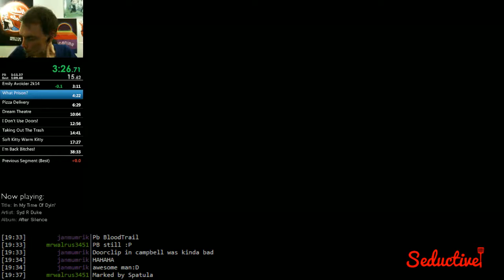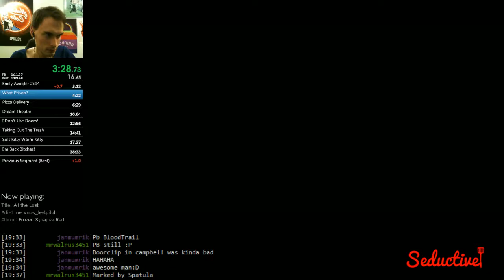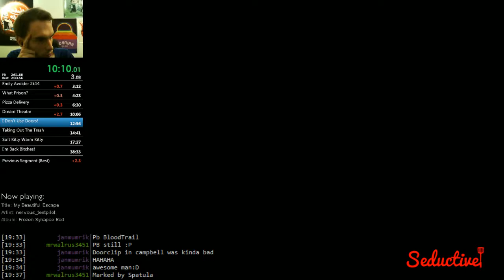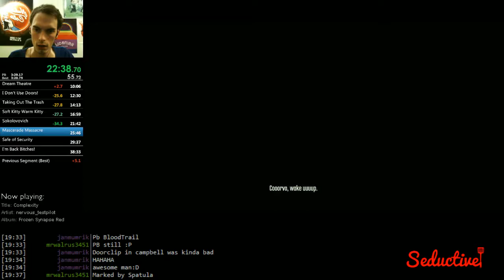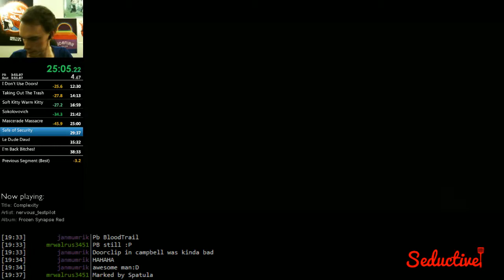Dishonored Any%: 38:01 (39:19 WL)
.BibleThump -- Run starts at 4:20 (BLAZE IT), highlighting is hard